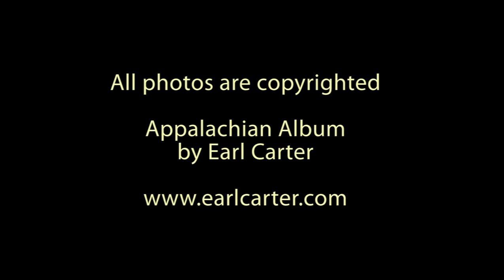Country Store 1975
Stopped by a country store in Northeast Tennessee back in 1975.  It was located in the Blair's Gap Community of Sullivan County.  Spent a few hours just observing the folks coming by the store.